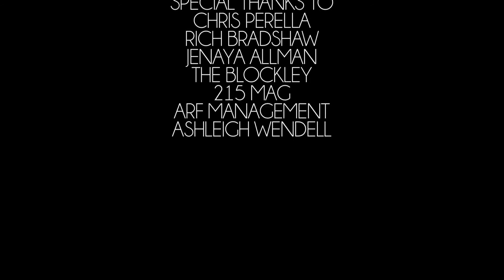Interview | Astronauts Really Fly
11.14.13
The Blockley
Astronauts Really Fly
E-Hos
Bok Nero
8:00PM | $10-$12

Bring non-perishable food items for a discount on your ticket. Buy a ticket in advance and receive a free drink (call-level and domestic draft).